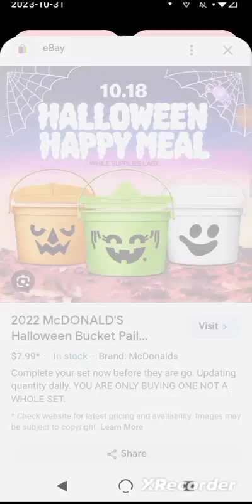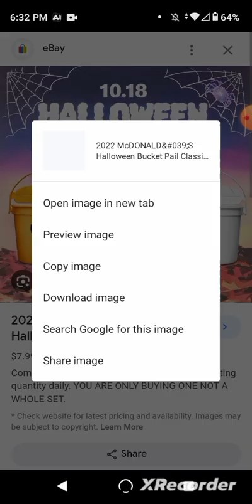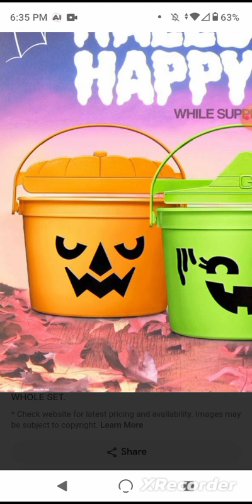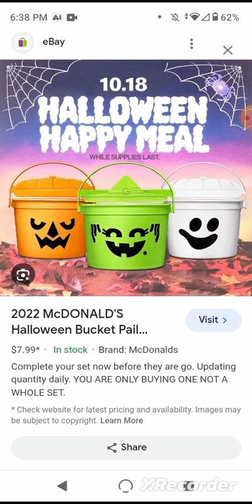mcboo buckets (2022) review/rant